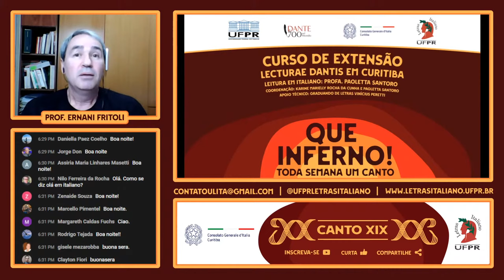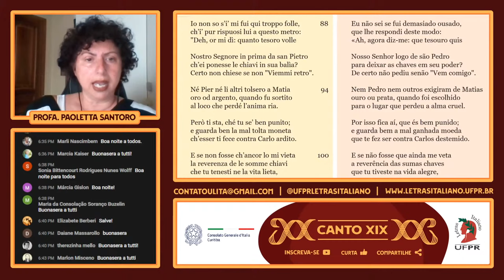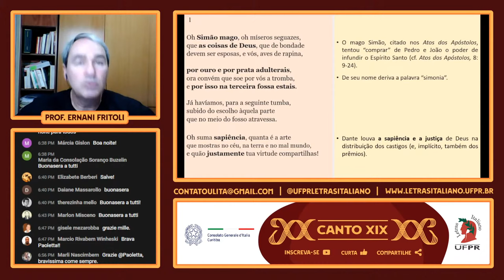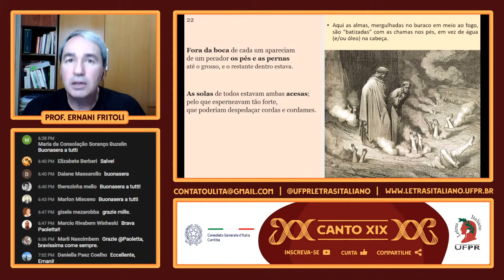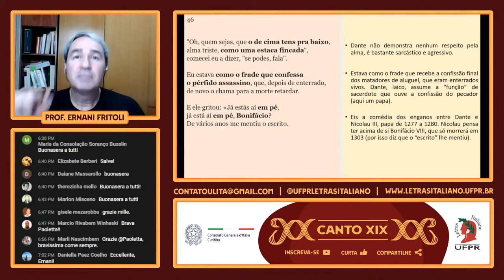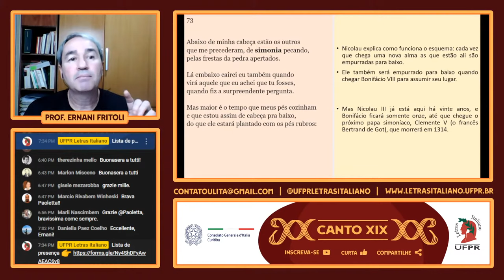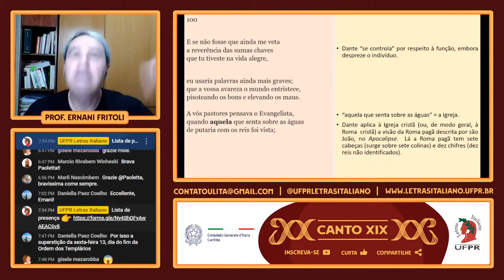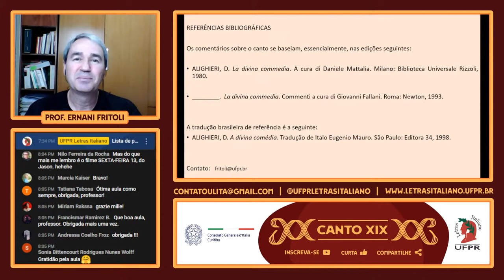🔥 QUE INFERNO! - Canto XIX (fraude), com Prof. Dr. Luiz Ernani Fritoli (UFPR)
2021, ano em que se celebra o 700º aniversário da morte de Dante Alighieri (1265 – 1321), a UFPR, através de seu curso de Letras Italiano, e com o apoio do Consulado Geral da Itália em Curitiba, promove uma série de Lecturae Dantis, de abril a dezembro, um canto por semana do Inferno, primeira parte da Divina Comédia de Dante.
Em agosto de 1373 Giovanni Boccaccio fez a primeira Lectura Dantis: leitura pública e comentários de cantos da Divina Comédia. A prática, inaugurada por Boccaccio, continuou, de modo irregular, ao longo dos séculos, chegando até os dias de hoje. A UPFR, com essa iniciativa, passa a fazer parte dessa história.